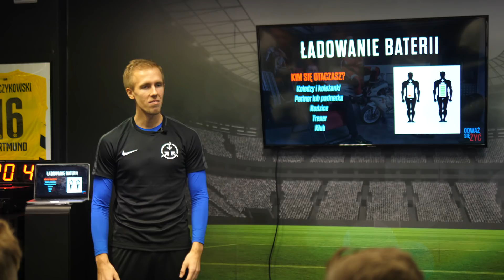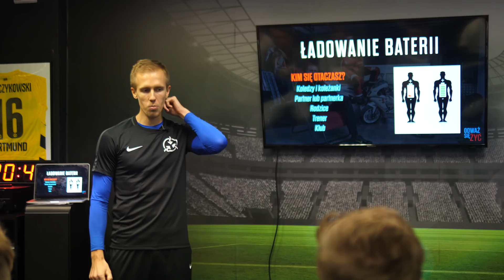Z kim przystajesz, takim się stajesz / Dawid Piątkowski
⚽️ SOCIAL MEDIA "Football Training Center FTC"